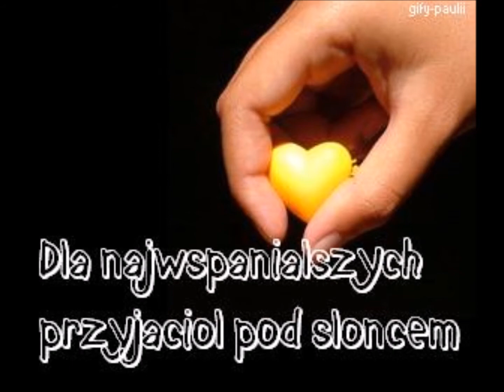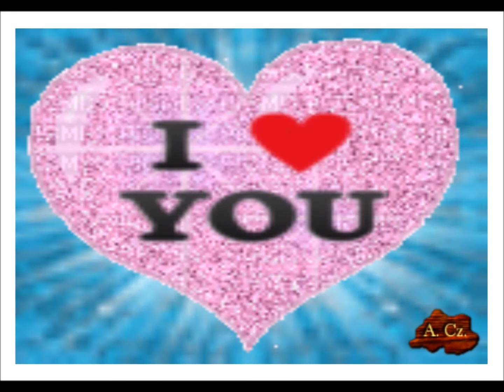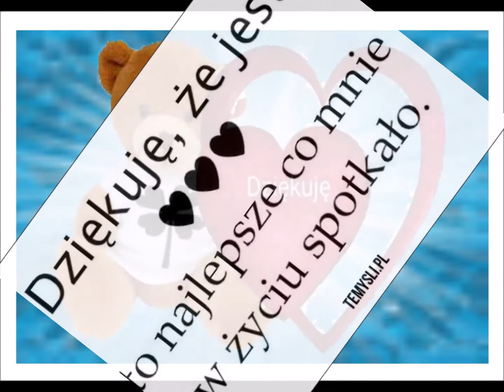♥ ☺ ♥ For My Facebook Friends ♥ ☺ ♥